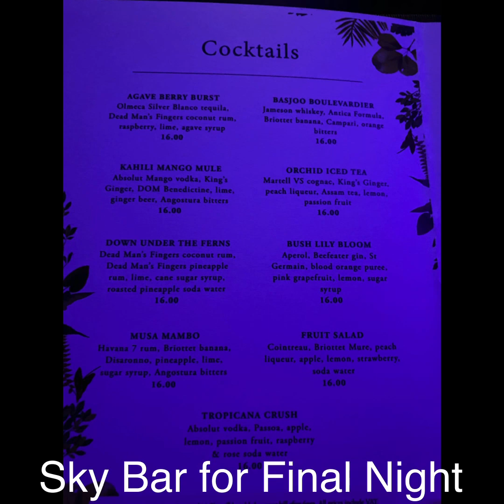Brashear Family Trip to Barcelona and London 2024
Visiting Jessica during her study abroad in Barcelona 2024.